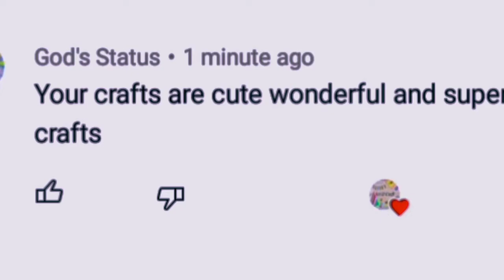My new slime kit vlog || pink, blue, green, yellow and black slimes || 5 types slimes